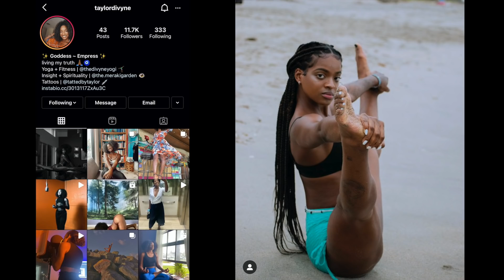YOGA INSTRUCTOR KNOCKED MY ANKLES LOOSE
🛡️Equipment:
🎥Canon EOS 5D Mark IV
🎥Canon ZOOM LENS EF24-105mm
🎥Canon 85mm
🎥Canon 50mm
🎙️Movo Camera Mic
🎙️Rode Stereo VideoMic X
💡StudioPro Lighting Kit
📱Iphone 11 Pro Max
🖥️iMac 27-inch Desktop
💻MacBook Pro
🎥Web Cam: Logitech C920
🎙️Audio: Blue Yeti Pro
🎮Elgato Game Capture HD60
🎮Console PS5: GOOD LUCK!
💡StudioPro Lighting Kit
🎧Headset: ASTRO A50